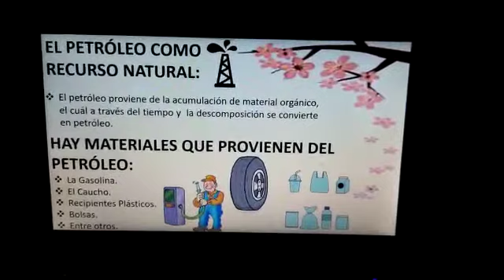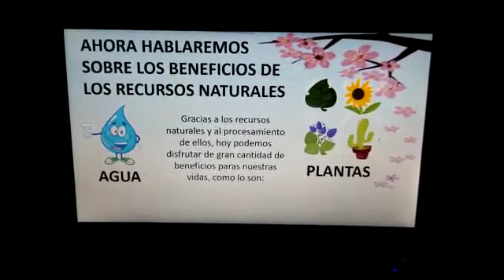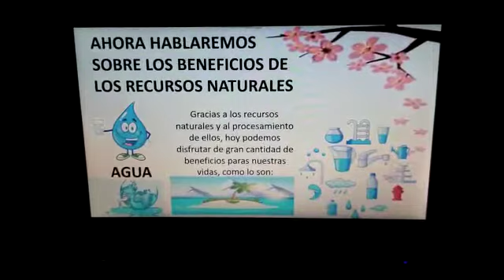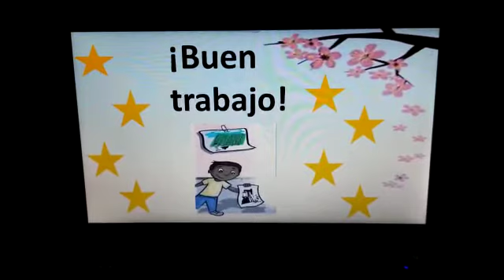Preescolar.Recursos Naturales.Lcda Ana María